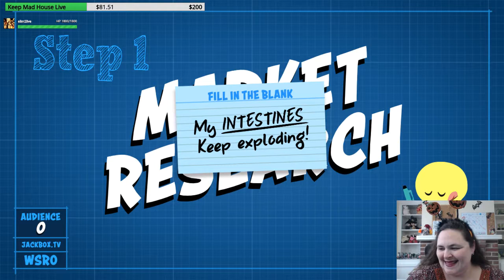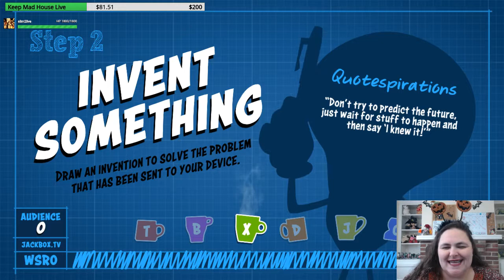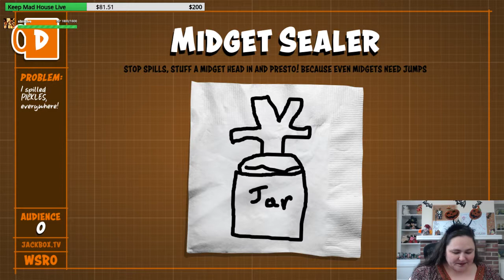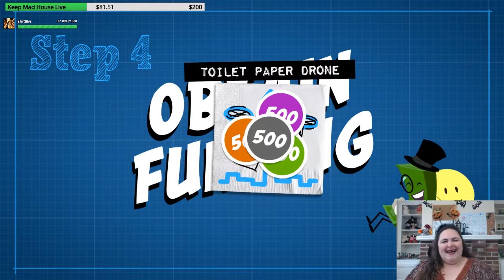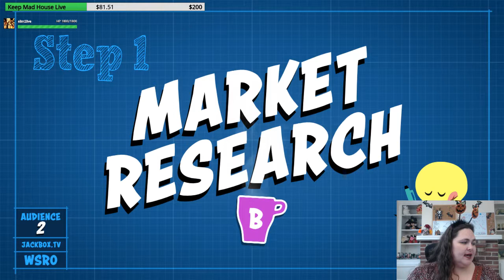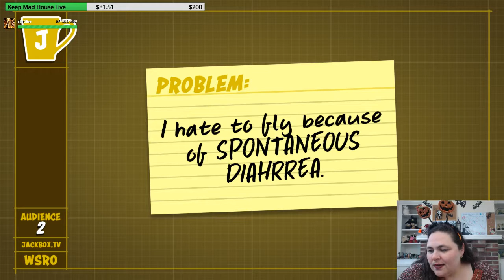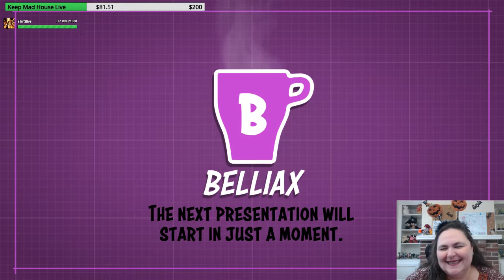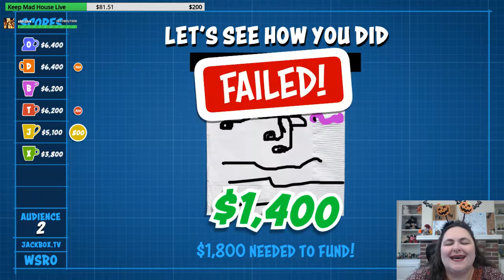Patently Stupid, Game 1 (Jackbox Party Pack 5)